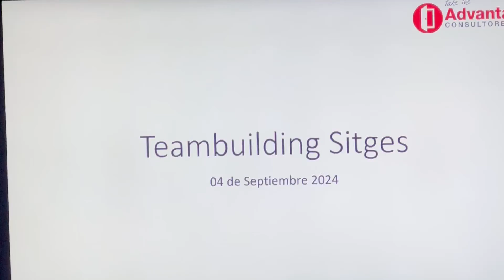Teambuilding Advantage 2024